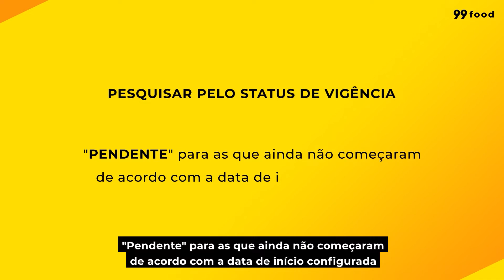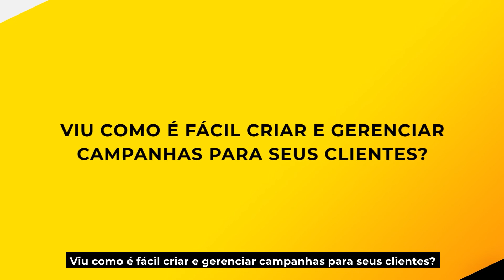Tutorial 8 parte 2: como visualizo e encerro rapidamente minhas promoções?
Acompanhe e gerencie as promoções que você criou para seu restaurante atrair novos clientes na 99Food, aprenda aqui como!